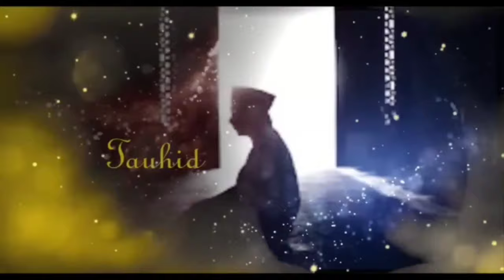💥BAKAL MUNCUL PRESIDEN WANITA, INI CIRI-CIRINYA